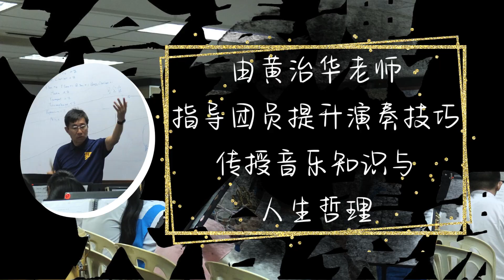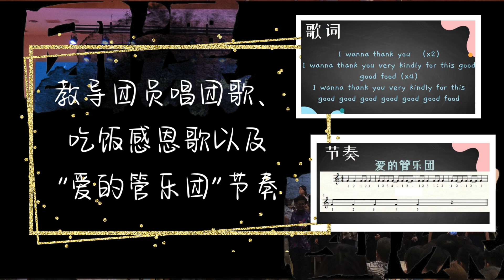2025管乐团招生影片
循人中学C01管乐团 - 2025年招生影片